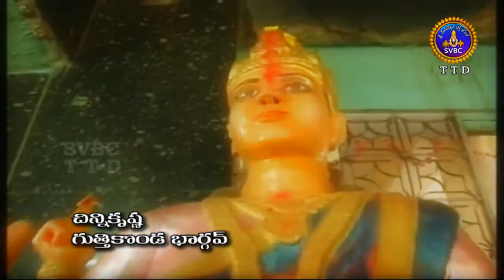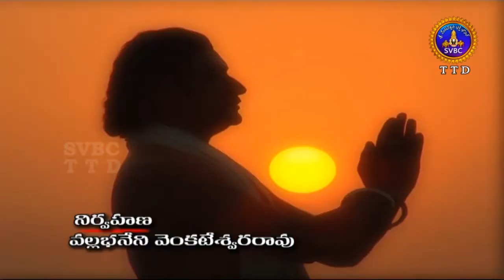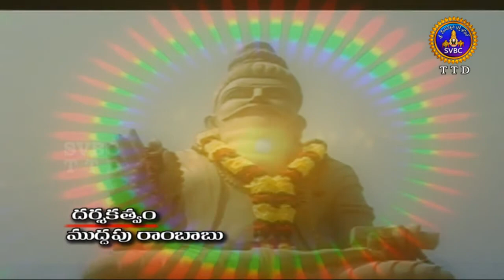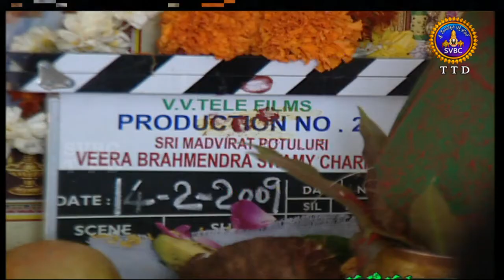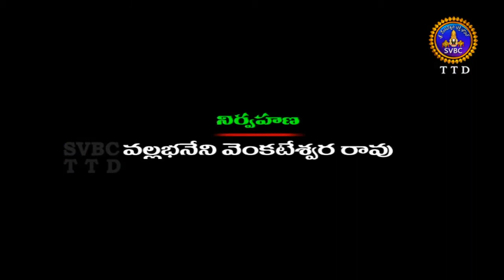Sri Potuluri Veerabrahmamgari Charitra | Ep 21 | 18-06-18 | SVBC TTD